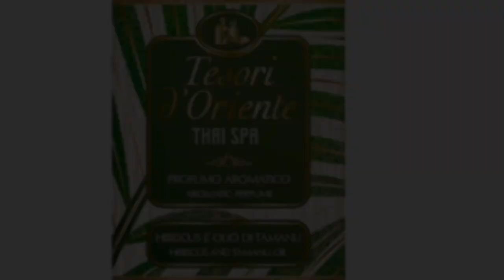TUTTI I MIEI TESORI D’ORIENTE CON DUPES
Cucù mes amis 🤍oggi parliamo di profumi di tesoridoriente e relativi
🧖‍♀️Stylevana
↳ 10% sul carrello e passa
↳ 15% se ordine supera i :
FR/EU: €48
STYLEVANA

SIAL DETERSIVI ➡️BETT10
Acquistando su avrete diritto al 10% di sconto sul’ intero carrello

CURRENTBODY 🤎
ELISABETTACB  15% di sconto su tutti i prodotti della linea Currentbody Skin eccetto Dermalux, casco per capelli, e dispositivo a radiofrequenza.

ALPENATURAL PARAFARMACIA PONTE DI LEGNO

⌚️ smartwatches Parsonver. Potete acquistarli scontati per tutto il mese di Giugno. Vi arriveranno velocemente tramite consegna Amazon

Per contattare Valentina, la trovate su Instagram come @cardillo_Valentina
E qui su YouTube⤵️

Ultenic k20 friggitrice ad aria a doppio cestello
Il prezzo 139,99 euro invece 179,99 euro📣